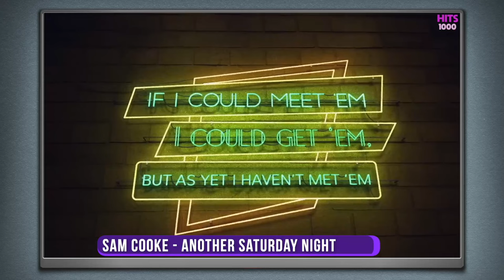Top Songs of 1963 - Hits of 1963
Top Songs of 1963 including: Al Martino - I Love You Because, Billy J. Kramer & The Dakotas – Bad To Me, Bob Dylan - Blowin' In The Wind, Bobby Darin - You're The Reason I'm Living, Bobby Vinton - Blue Velvet, Brenda Lee - Losing You, Brian Poole & The Tremeloes - Do You Love Me and many more!

1. Al Martino - I Love You Because
2. Bernd Spier - Das Kannst Du Mir Nicht Verbieten
3. Billy J. Kramer & The Dakotas – Bad To Me
4. Bob Dylan - Blowin' In The Wind
5. Bobby Darin - You're The Reason I'm Living
6. Bobby Vinton - Blue Velvet
7. Brenda Lee - Losing You
8. Brian Poole & The Tremeloes - Do You Love Me
9. Claude François - Dis Lui
10. Cliff Richard - Lucky Lips
11. Cliff Richard - Summer Holiday
12. Conjunto Mistério - Tchim Tchim
13. Connie Francis - Barcarole in der Nacht
14. Dave Clark Five - Glad All Over
15. Dion - Donna The Prima Donna
16. Dúo Dinámico - Amor de Verano
17. Eduardo Jaime - Lua azul
18. Elvis Presley - Devil In Disguise
19. Enrique Guzmán - Dame Felicidad
20. Eydie Gorme - Blame It On The Bossa Nova
21. Frankie Valli & The Four Seasons - Walk Like Man
22. Gerry & The Pacemakers - You'll Never Walk Alone
23. Gino Paoli - Sapore Di Sale
24. Gitte - Ich Will 'Nen Cowboy Als Mann
25. Gitte & Rex Gildo - Vom Stadtpark Die Laternen
26. Jackie Wilson - Baby Workout
27. Jan & Dean - Surf City
28. Jimmy Gilmer & The Fireballs - Sugar Shack
29. Jimmy Soul - If You Wanna Be Happy
30. Johnny Cash - Ring Of Fire
31. Johnny Hallyday - Elle est terrible
32. Jorge Ben Jor - Mas Que Nada
33. Kyu Sakamoto - Sukiyaki
34. Lesley Gore - It's My Party
35. Little Peggy March - I Will Follow Him
36. Luis Aguilé - Dile
37. Manuela - Schuld war nur der Bossa Nova
38. Merry Clayton - It's in His Kiss
39. Paul & Paula - Hey Paula
40. Peter, Paul & Mary - Puff The Magic Dragon
41. Ricky Nelson - I Will Follow You
42. Rita Pavone - Cuore
43. Roberto Carlos - Splish Splash
44. Ronnie Carroll - Say Wonderful Things
45. Roy Orbison - Blue Bayou
46. Roy Orbison - In Dreams
47. Sam Cooke - Another Saturday Night
48. Sheila - L'école est fini
49. Shirley Ellis - The Nitty Gritty
50. Soeur Sourire - Dominique
51. Sylvie Vartan - Si Je Chante
52. Tahiti Tamourés - Wini Wini
53. The Beach Boys - Surfer Girl
54. The Beach Boys - Surfin' USA
55. The Beatles - All My Loving
56. The Beatles - I Want To Hold Your Hand
57. The Beatles - She Loves You
58. The Beatles - Twist And Shout
59. The Chiffons – He’s So Fine
60. The Crystals - Da Doo Ron Ron
61. The Dovells - You Can't Sit Down
62. The Impressions - It's All Right
63. The Kingsmen - Louie Louie
64. The Ronettes - Be My Baby
65. The Searchers - Sweets For My Sweet
66. The Springfields - Come On Home
67. The Springfields - Foggy Mountain Top
68. The Trashmen - Surfin' Bird
69. Trini Lopez - If I Had A Hammer
70. Zeca Afonso - Os Vampiros